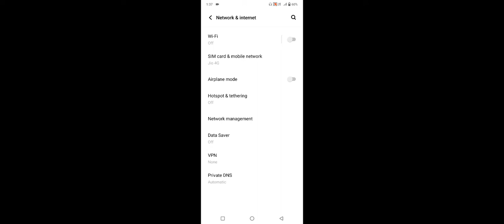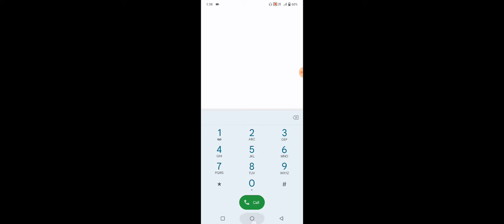Vivo Y21E How To Use WiFi Calling